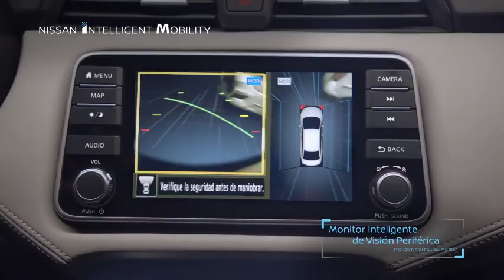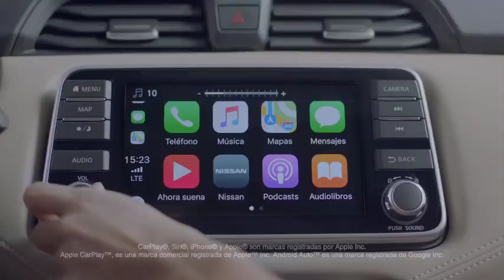Diario 21 Televisión - 17 de enero de 2020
👉 Presidente de la Jucopo: Ya está en marcha proceso de reconciliación
👉 Niegan Morena, PRI y PRD que Helguera haya distribuido 36 mdp para “gestión social”
👉 Absurdas, declaraciones de "grupo disidente" en Morena: Pablo Amílcar
👉 Guerrero mantiene la tasa más baja de desempleo en el país: Óscar Rangel
👉 Entrega Mercedes reconocimientos y estímulos a artesanas y artesanos
👉 Ayuntamientos no pueden desentenderse de la seguridad, reitera Astudillo Flores